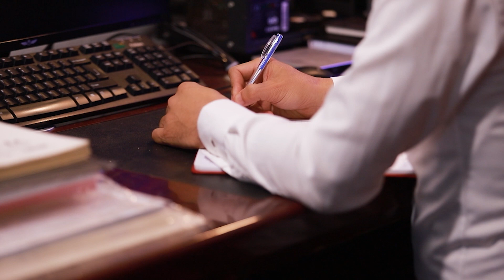Guitar cực hay: Em nghe thầy bảo thế I # Lê Quý I # Lai Châu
Xin gửi đến các thầy cô giáo: Ca khúc nói về sự huy sinh của người lái đò thầm lặng tất cả vì học sinh thân yêu: “Em nghe thầy bảo thế” Sáng tác và biểu diễn: Lê Quý với cây guitar Taylor. Xin chúc các thầy cô bước vào năm học mới tràn đầy niềm vui và hạnh phúc.